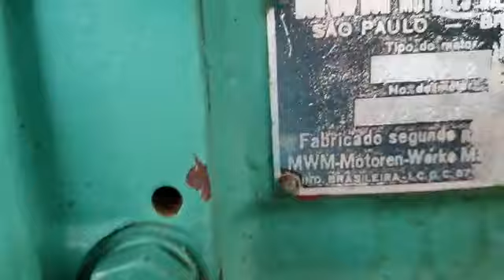Motor MWM V12 zerado!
85 ht apenas